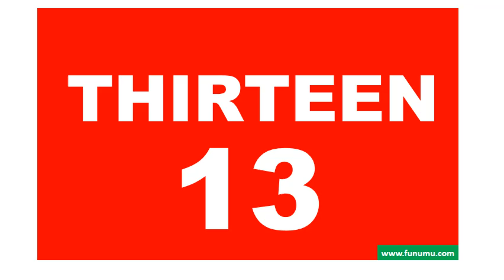How to count from 11 to 20 and spell at the same time,COUNTING AND SPELLING NUMBERS,funumu.com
Here is the easiest way to count from 11 to 20 while spelling at the same time.
With this video kindergarten, preschool, toddlers etc can learn counting and spelling at the same time